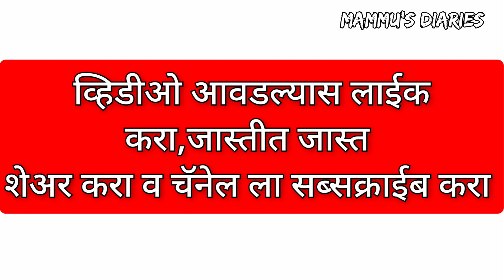घरी तयार करा नैसर्गिक होळीचा रंग | Homemade Holi colours | Ecofriendly colours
Holi colours
holi special
holi 2021
होळी २०२१
Homemade holi colours
Ecofriendly holi ncolours
घर पर होली रंग कैसे बनायें
homemade holi rang
how to make holi rang at home
holi colours at home